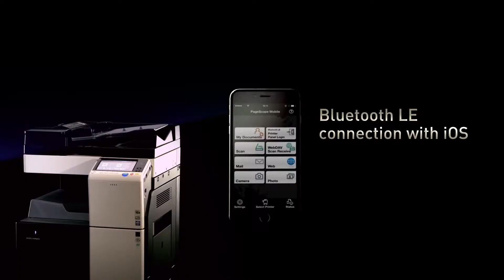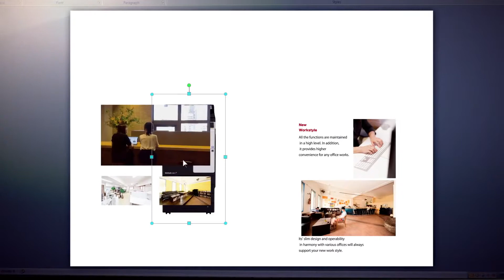Product Intro bizhub C287 and C227 Multifunction Printers 2